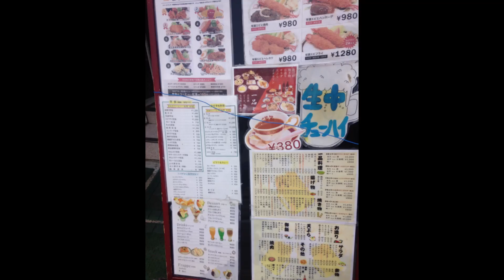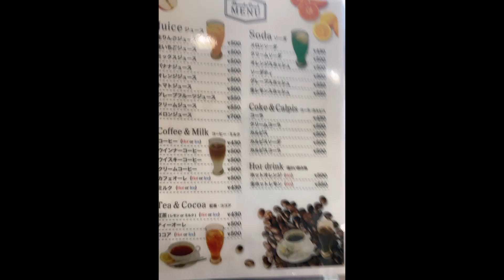創業60年以上 昭和レトロな喫茶 レストラン赤坂 大阪市鶴見区 放出駅 赤坂